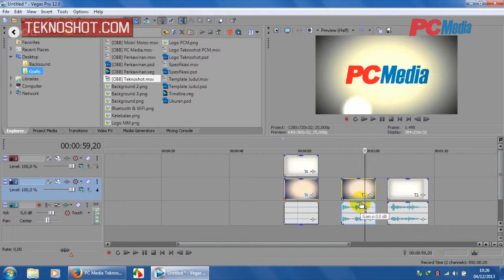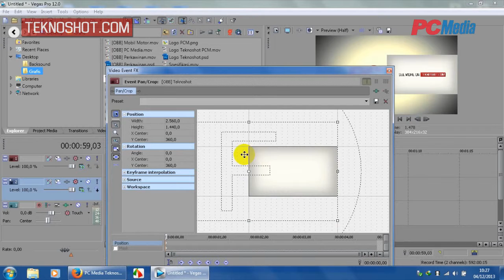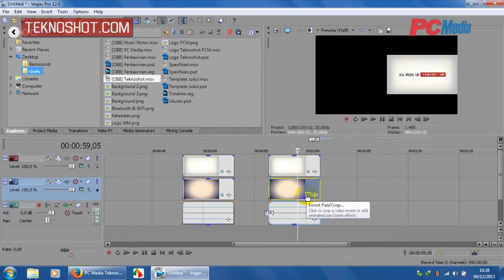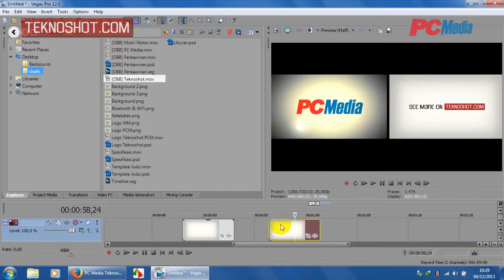Sony Vegas Pro 12 - Picture to Picture | Tutorial by PC Media Teknoshot